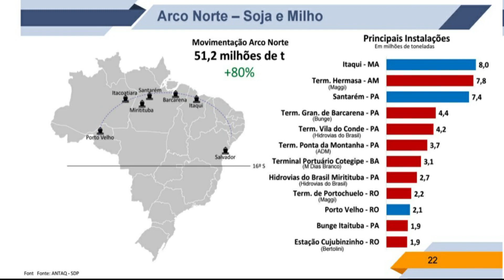BOLSONAR ESTA TRANSFORMANDO AS RODOVIAS DA AMAZONIA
VEJA COMO O GOVERNO BOLSONARO ESTÁ LEVANDO O DESENVOLVIMENTO A TODA AMAZONIA